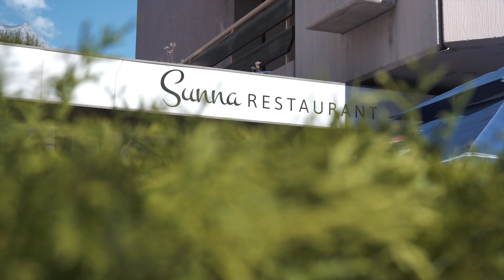How to market your Restaurant in your town (Show known Faces)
As a restaurant owner your primary job is to maximaze revenue.

Preparing food is one part of it because thats the product.

And there is one small tweak, that allows you to maximize revenue.
Without increasing your workload or investing a ton of money.

You just need to understand the Decision Making Process of your guests.
• How do they decide what to order.
• And what influences their decision making process over 95%?

Its their eyes — Their eyes are the catalystor of the decision making process.

Their eyes holds the maximum power to make decisions very fast.

Guests that needs a lot of time to decide what to order, have difficulities to imagine how the food looks like.

So there are two ways:

1. You provide appetizing videos / images from your food and let them decide for your restaurant.

2. Or you leave them alone with their limited imagination while searching for other restaurants on your town. No influnece = less Money.

Now ask yourself this:
Are you playing the game to win or not to lose?
Set a new standard for your restaurants and play the game differently.